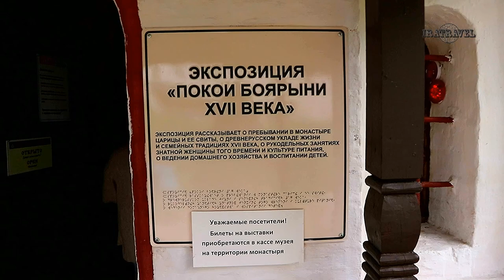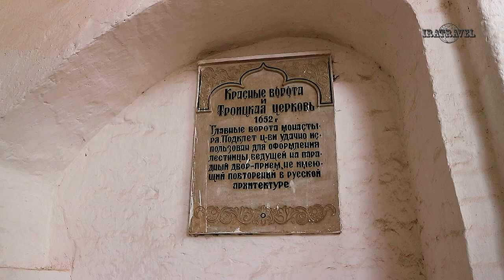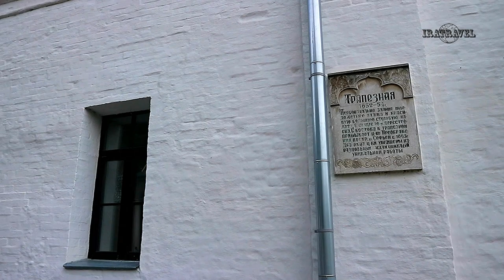ЗВЕНИГОРОД ТУР ВЫХОДНОГО ДНЯ ☦ Саввино-Сторожевский Монастырь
СаввиноСторожевский монасты́рь — православный монастырь Московской епархии. Основан в конце XIV века, расположен на горе Сторожи у места впадения речки Сторожки в Москву-реку в 2 км западнее города Звенигорода Московской области. Некоторые историки утверждают, что царь Алексей Михайлович придал Саввино-Сторожевскому монастырю статус первой в России лавры (по значимости и по счёту), и лишь только затем такой же статус получили Киево-Печерская и Троице-Сергиева обители

Монастырь основан в 1398 году монахом Саввой, учеником преподобного Сергия Радонежского, по просьбе и при поддержке звенигородского князя Юрия Дмитриевича. Вначале была выстроена деревянная церковь во имя Рождества Пресвятой Богородицы. Её расположили на высокой горе Стороже, в виду Москвы-реки — основного транспортного пути на запад из Москвы в то время, у устья речки Розвадни, позже названной Сторожкой. Для уединения Савва ископал пещерку, в которой проводил время в молитве. Поначалу площадь обители была небольшой, но со временем число монахов росло, и территория монастыря значительно увеличилась.

Князь Юрий Дмитриевич с самого основания Саввино-Сторожевского монастыря опекал его, стремясь превратить в свою придворную обитель. Уже в первые годы своего существования в начале XV века (1402 год) монастырь получил от звенигородского князя обширные владения в непосредственной близости от города: села Белгино, Дубацыно и Усть-Розвадня с тянувшими к ним деревнями, а также огромные бортные леса на юге Городского стана (село Усть-Розвадня на другом берегу Розвадни позже стало подмонастырским и стало называться Саввинская Слобода